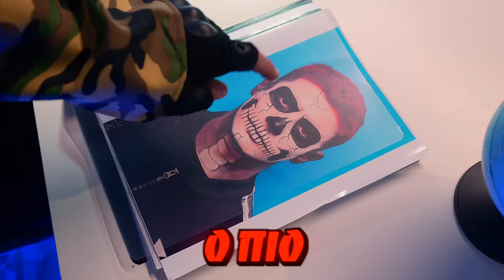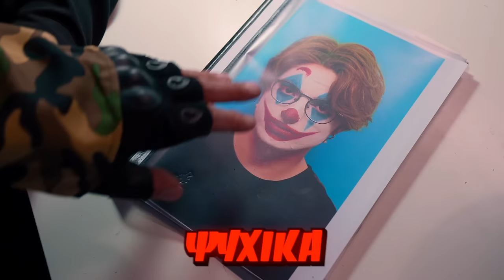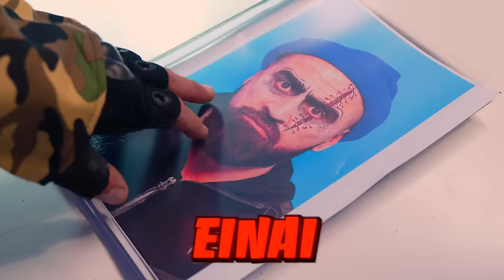ΓΙΝΑΜΕ ΣΟΥΠΕΡ ΚΑΚΟΙ ΗΡΩΕΣ ΓΙΑ 24 ΩΡΕΣ!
⚡️ ΠΑΡΑΓΓΕΙΛΤΕ τα ΣΥΛΛΕΚΤΙΚΑ GL ARMY ΠΡΟΙΟΝΤΑ ⚡️ ΓΙΝΑΜΕ ΣΟΥΠΕΡ ΚΑΚΟΙ ΗΡΩΕΣ ΓΙΑ 24 ΩΡΕΣ! Δείτε το Βίντεο ΜΕΧΡΙ ΤΟ ΤΕΛΟΣ!